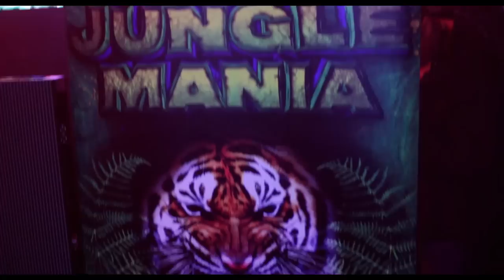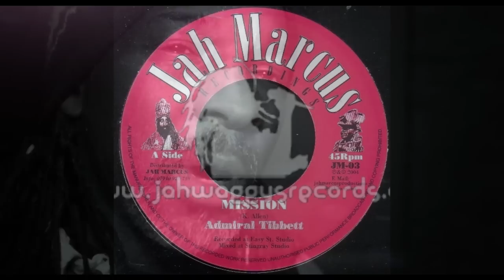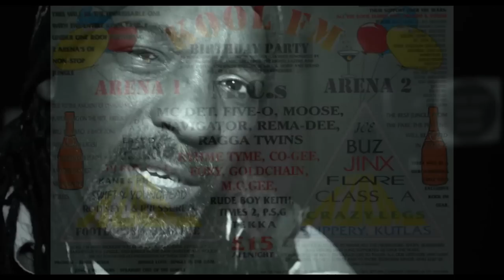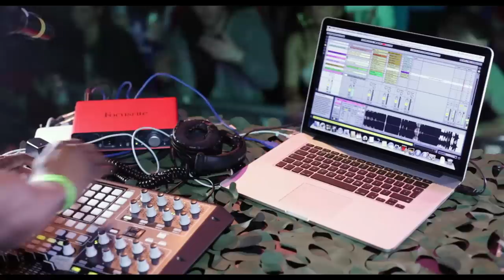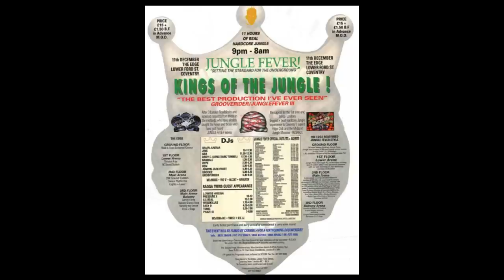20 YEARS OF JUNGLE MANIA - (Full Length Documentary)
You can buy some of the music featured in this documentary here:

Teebone Presents The Jungle Years 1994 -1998

20 YEARS OF JUNGLE MANIA (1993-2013)

TOOK PLACE ON SATURDAY 6TH APRIL 2013 // 10PM - 7AM

THE EVENT WAS FILMED BY CREATIVE WRKZ

FEATURING

INTERVIEWS BY:

★ THE RAGGA TWINS (FLINTY BADMAN)

★ KENNY KEN

★ MC DET & REMARC

★ BROCKIE & DEXTROUS

★ JUMPING JACK FROST

★ MC GQ

★ MC NAVIGATOR

★ GENERAL LEVY

★ MC SHABBA D

★ DEVIOUS D

PA BY:

★ M-BEAT LIVE FEAT GENERAL LEVY

DJ SETS BY:

★ MICKY FINN B2B DARREN JAY
FEAT MC's GQ & MOOSE

FILMED PRODUCED AND DIRECTED BY

IKON

FOR CLUB DEFINITION

CURIOSITY OF CREATIVE WKZ PRODUCTIONS

Teebone Presents – Dubplate Classics (Vinyl Only Release)

The ones everyone been waiting for, previous unreleased tracks I have kept in the vaults only to release now on Vinyl.

These tracks have not and WILL NOT BE RELEASED digitally ever.
Own a piece of Jungle history…
Authentic Jungle made in the mid nineties on the producer’s tools of the time (Atari ST & Akai S950 anyone)
Limited press…”When they’re gone they’re gone”
Beat the Discogs stock market rise be the first to own these classics

LIMITED 100 10" Vinyl pressing "When they are gone they are gone"

BUY -

1. Dubplate Classics Volume 1

• A – Formula 7– Run From De Soundclash (Regulators Rmx) *
• AA – Teebone – T1000
•       AA2 - Bonus Track

2. Dubplate Classics Volume 2

• A – Tom & Jerry – Airfreshner (Teebone VIP Dubplate Rmx)**
• AA – Tom & Jerry – Airfreshner (Teebone Congo Mix)**

3.  Dubplate Classics Volume 3

• A – Teebone – Sunshine
• AA – Teebone – Nasty

4. Dubplate Classics Volume 4

• A – TBA (Teebone Dubplate Mix)
• AA – TBA (Teebone Remix)

Also check out Breakin Science Event